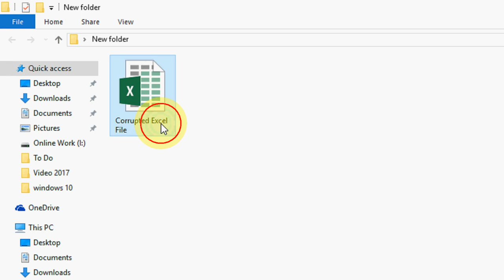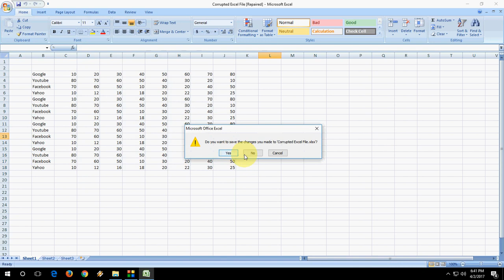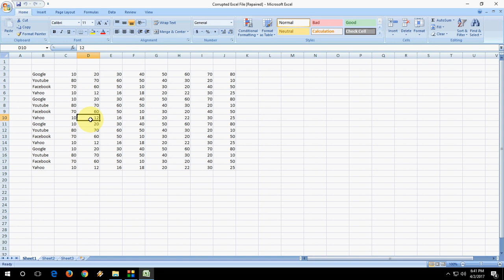How to Repair Corrupted MS Excel File No Software-Hindi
Repair & Recover any version of Corrupted MS Excel File without using any software